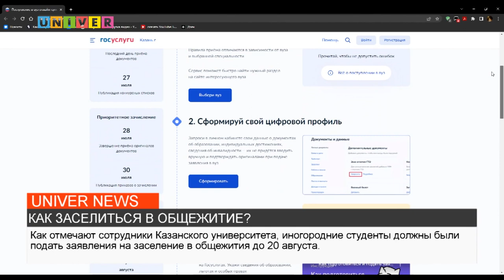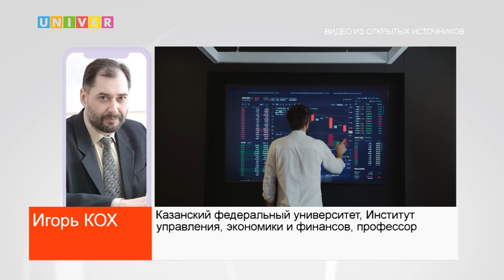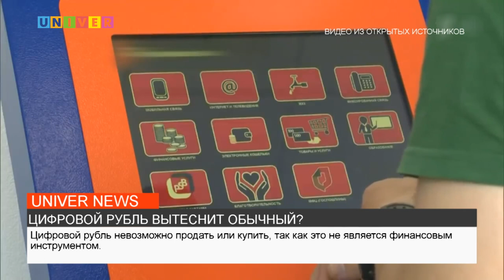Новости UNIVERNEWS от 24.08.2023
- Всех заселят, не паникуем!
- Что такое цифровой рубль?
- Полезные ископаемые Татарстана
- Что происходит с насекомыми летом?

00:33 - Вот и лето подходит к своему логическому завершению. Впереди новый учебный год. Абитуриенты уже подали свои заявления и получили приказы на зачисление. Теперь для иногородних ребят новый этап - заселение в общежития Казанского федерального университета. О том, как прошёл первый день заселения и какие документы нужно принести, чтобы получить место

04:35 - В России стартовал первый этап тестирования цифрового рубля. Кошельки открыли 600 человек. Что это за новая валюта и как ей пользоваться?

06:35 - Республика Татарстан издавна богата полезными ископаемыми, но какие ресурсы сохранились до наших дней, а какие вот-вот исчезнут из недр региона?

10:45 - Наступление лета – это время особой активности насекомых. Некоторые из них могут нанести большой вред здоровью человека. О том, как защититься от опасных насекомых